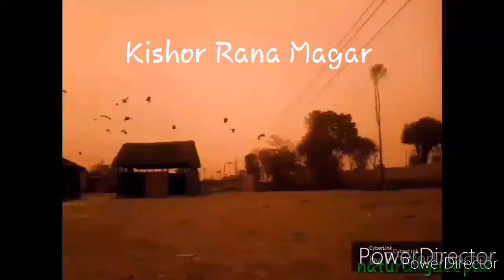कविता_किशाेर राना मगर ।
Kishor Rana Magar😂😩(poem)

किशाेर राना मगर

मान्छेले मान्छेलाई मान्छे नमान्ने

याे युगमा

मान्छे बन्न

किन

मरिहत्ते-मरहत्ते गर्छ

किशाेर राना मगर ?

किन ऊ सुन तस्करि गर्दैन ?

किन ऊ मान्छेले

अाफूजस्तै मान्छेलाई लुट्ने

नेता बन्दैन ?

बरु

काेरियाकाे सिरेटोमा

मालिककाे साग गाेडिरहन्छ

अनि

खाँडिकाे उखर्माैलाे गर्मीमा

सडक पसिनाले भिजाइरहन्छ

अाे!!!

किशाेर राना मगर

अाऊ न हाै

ठमेलकाे डिस्काेमा तरुनीसँग

अङ्गालाे-अङ्गालाेमा

सिङ्गाे रात काटिदेऊ

वा जुवाकाे खालमा

घर-बारि हारिदेऊ

अथवा

रक्सिकाे तालमा

हुर्रा नाच्दै

ढुन्मुनिदै- ढुन्मुनिदै

घर पुगेर

तिम्राे प्रियसीकाे कपाल लुछिदेऊ

छाेराछाेरीकाे भात घाेप्टाईदेऊ न हाै

ए हाेई

कत्ति बाेक्छाै ईमानकाे भारि ?

अनि कैले टुट्छ तिम्राे

धैर्यकाे बाँध ?

अाे किशाेर राना मगर !!!

बन्द गर तिम्राे बुद्ध-मुस्कान

त्यागिदेऊ येशु-माैनता

    तिमीले

अागाेकाे लप्काहरु अाेकल्दै

जात

धर्म

लिङ्ग

वर्ण

अनि शक्तिकाे

व्यापार गर्ने

मान्छेजस्तै देखिने

अमान्छेहरुकाे

लु न हाै

सफाया-सफाया गर्नैपर्छ

कल्कि अवतार लिएर

किनकी

याे कलिजुक हाे नि लैलै ।।।

१२. कार्तिक. २०७५/ २९. अक्टाेर. २०१८/ साेमबार /०७.४२ पि.एम